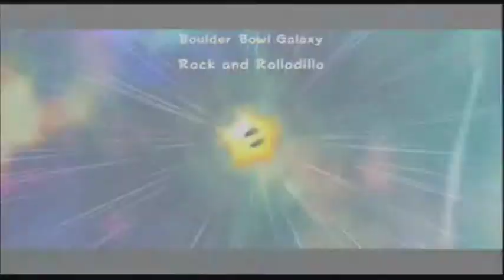Let's Play SMG2 Part 23 - Communications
They have been interrupted.

EVERYBODY RUN